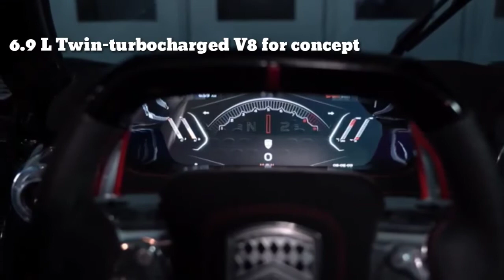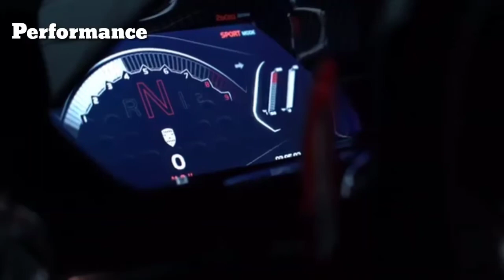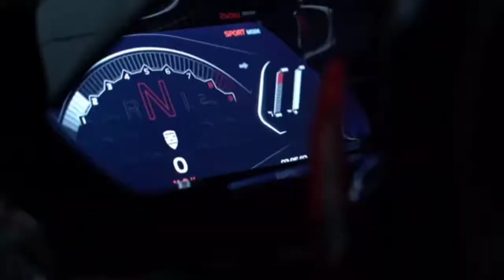SSC TUATARA in Hindi | SSC TUATARA Science explained in Hindi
The Tuatara is a hypercar unlike any other. It is the culmination of over a decade of research and development to produce a road legal, high performance vehicle capable of delivering an otherworldly driving experience. Influenced by fighter jet aerodynamics and performance, the presence of the Tuatara inspires a sense of both intensity and simplistic design. Its striking profile is futuristic in its function, yet timeless in its form.